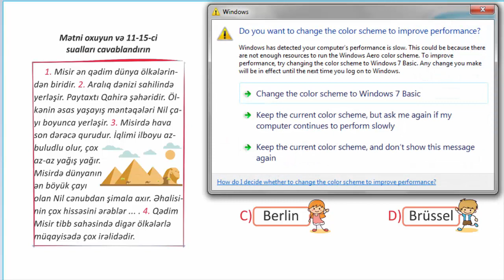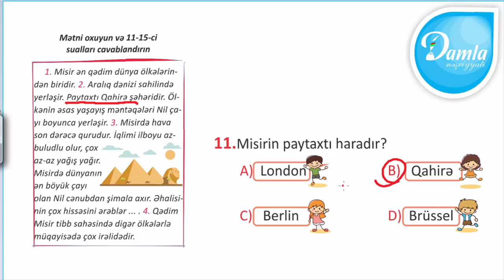Damla Check UP Sınaq İmtahanı –(Mart 2020) - 4-cü Sinif – Sual 11